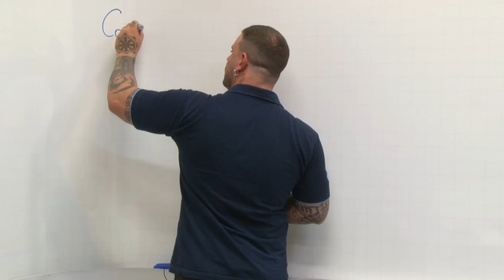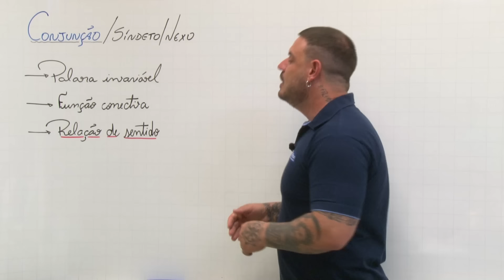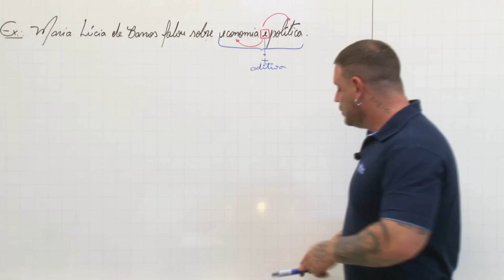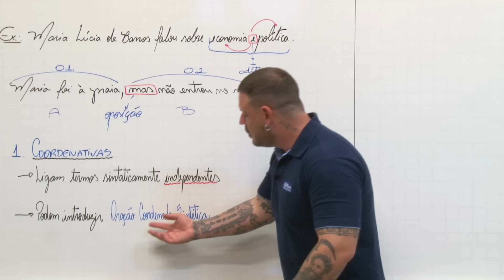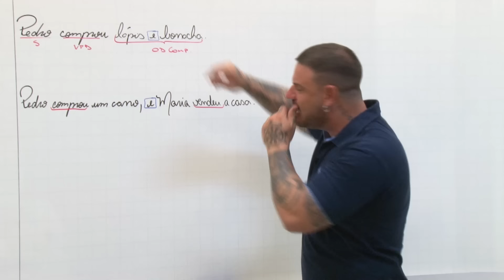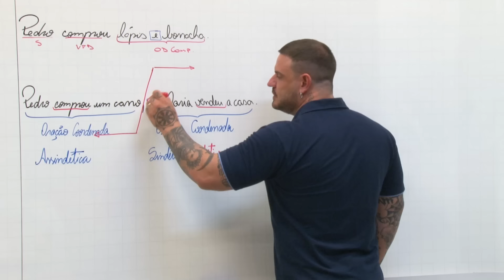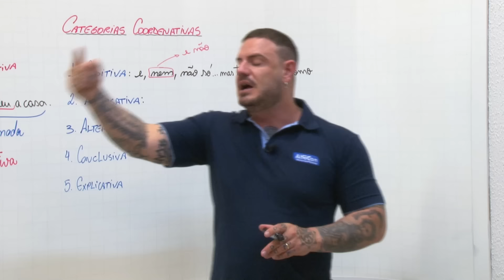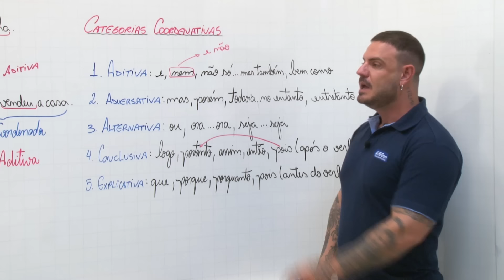LÍNGUA PORTUGUESA COM PABLO JAMILK - CONJUNÇÕES - AlfaCon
👨‍🏫 Aula de língua portuguesa para concursos com o professor Pablo Jamilk. Assunto: Conjunções.

📚 Cursos Gratuitos: Clique no link e comece seus estudos sem pagar nada